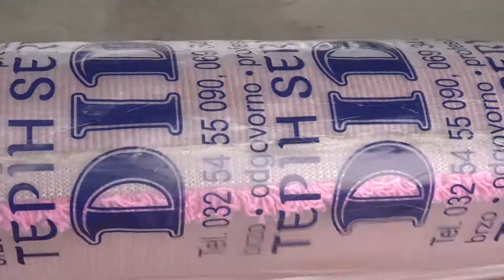Tepih servis DIDI - promo materijal HD